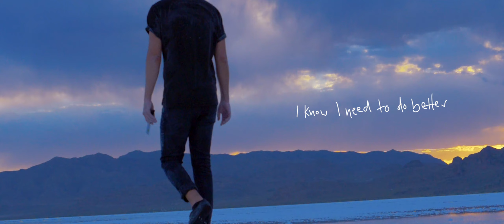Broken Receiver - John Lingard (Official Lyric Video)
A while back (feels like a lifetime ago now), me and two of my best friends took a trip through Nevada, Arizona and Utah. We filmed this little video along the way for Broken Receiver. Big thanks to Hans and Christian for the adventure.

Lyrics - (written by John Lingard and Mark Watrous)

Home again
The long slow walk back from the cold again
What I had lost I found you holding
To show me how I fit together

Radio
You’re humming soft to songs you barely know
You drive along without a place to go
I know I need to do better

‘Cos even though I try I slip away
And you still see a Heart worth saving
So why don’t I see me
Like you do

Even though I try I slip away

The space between
You and I the wind keeps howling in
But what I’ve lost I found you’re holding
And I know I’ll try to do better

It’s something of an art I can’t explain
But you have made this Heart worth saving

Broken Receiver
Though I try to
Nothing comes through

Broken Receiver
Nothing comes through

But you still see a Heart worth saving